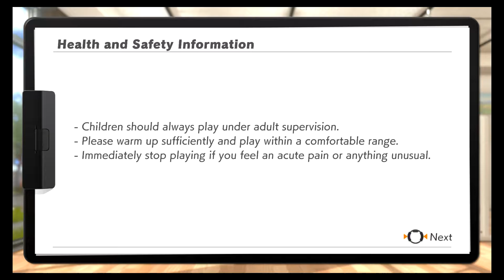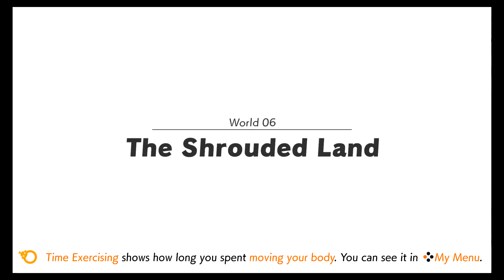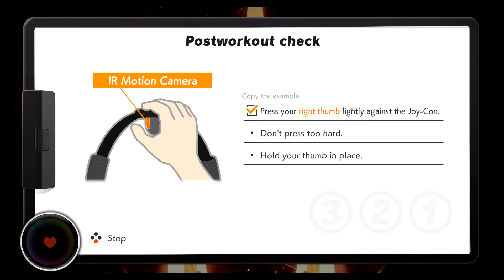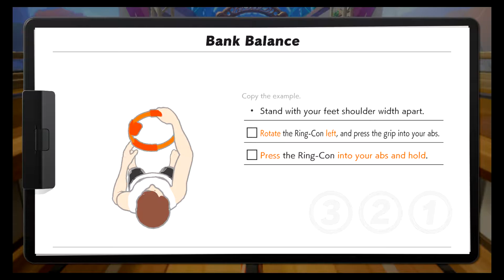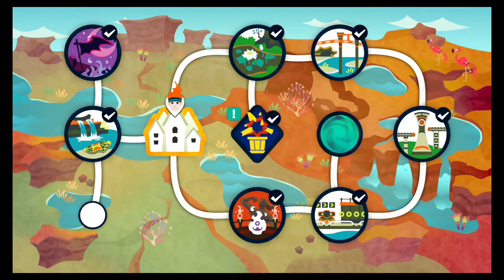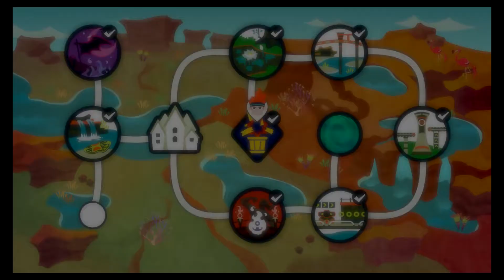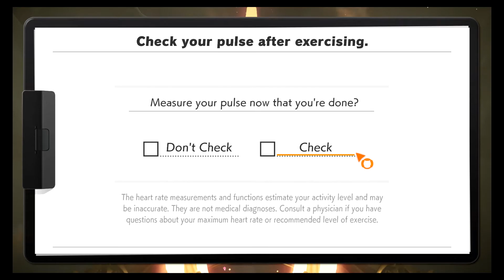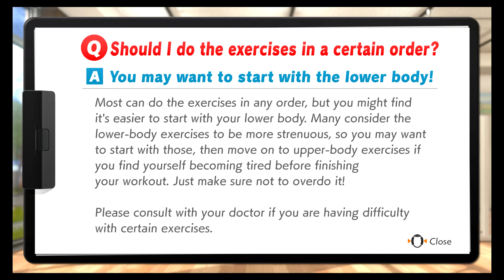Ring Fight Adventure Red Scuttleknell Boss Fight (No Commentary)